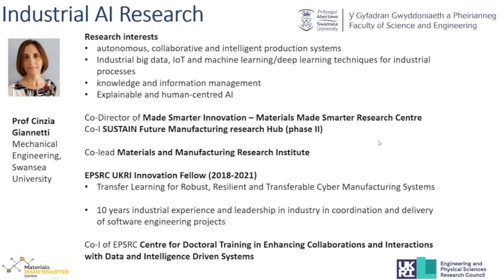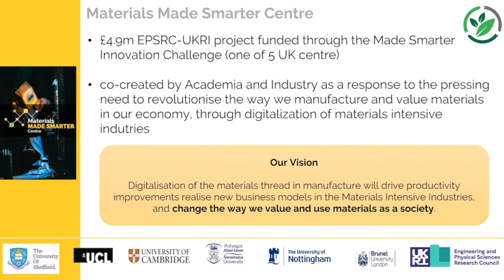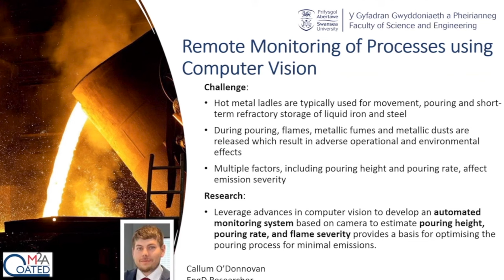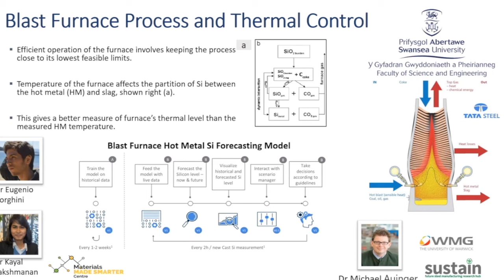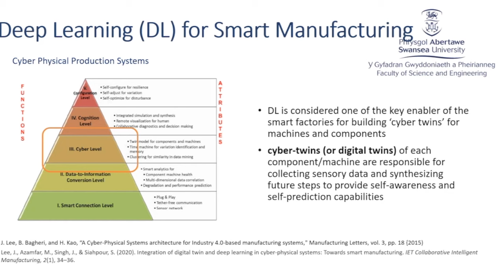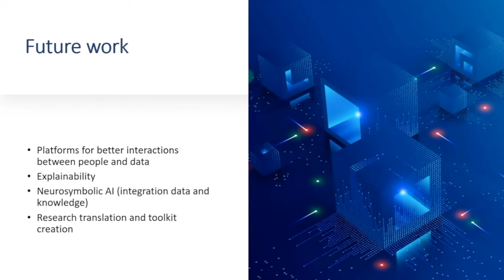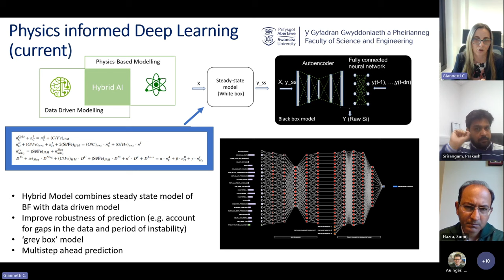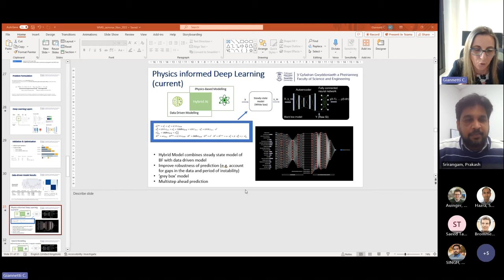Innovations in data driven sustainable manufacturing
A talk given at Warwick University, by Professor Cinzia Giannetti, organised by Prakash Srirangam.

Abstract: Sensor technologies, big data and artificial intelligence (AI) have the potential to transform the way we make, service and use products, bringing fundamental changes to our industry and society. In this talk, Professor Giannetti will give an overview of the technologies underpinning the digital transformation of production processes, also called Industry 4.0. Through examples of her research, she will explore how advances and innovation in data, connectivity and machine learning can be used to enhance decision-making capabilities in complex industrial systems to reduce inefficiencies and waste, leading to sustainable production and a more resource-efficient economy. The talk will focus on use cases in steel making and metal packaging processes, highlighting the challenges and opportunities related to the adoption of AI in manufacturing.  The talk will be concluded by sharing some personal reflections on the role of machine learning in future smart manufacturing systems.

Speaker: Cinzia Giannetti is Professor in the Department of Mechanical Engineering at Swansea University, where she co-leads the Materials and Manufacturing Research Institute. Cinzia is passionate about developing transformative technologies that can produce societal and economic impacts. In her role as co-Director of the Materials Made Smarter Research Centre, she leads digitalisation initiatives, pioneering the development and integration of machine learning in manufacturing industries. She is co-Investigator in the EPSRC Centre for Doctoral Training EPIC, which trains and nurtures an inclusive and diverse community of leaders in digital innovations.

Cinzia has been actively involved in Digital Manufacturing research for over a decade. She was awarded an Engineering Doctorate  in Advanced and Sustainable Manufacturing from Swansea University in 2015 and became an academic member of staff in October 2016. She has been a recipient of the UKRI EPSRC Digital Manufacturing Fellowship (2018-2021) and has a track record of successful grant capture and delivery from a variety of sources (~£10M). Her current research focuses on the application of hybrid machine-learning modelling approaches to generate actionable insights and enhance decision-making capabilities in complex industrial systems. She has made significant contributions to the development of novel data-driven approaches to improve the efficiency and sustainability of manufacturing processes, with developments successfully applied to different areas of manufacturing. Prior to her academic career, Cinzia worked in industry for a decade, where she led projects in software and consumer products development.